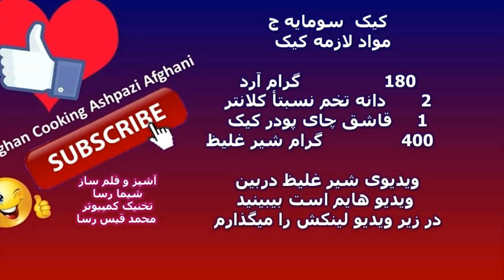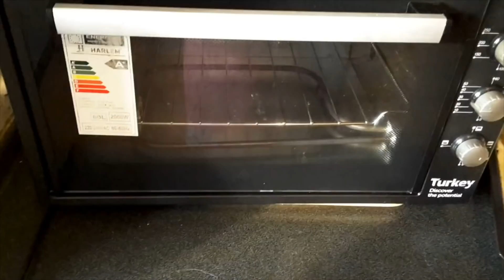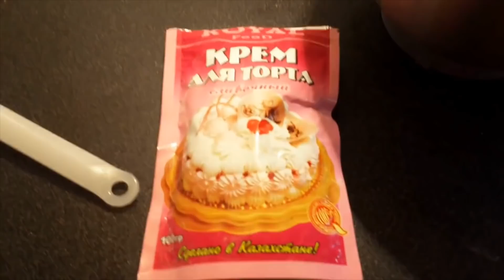کیک سومایه ❤ Cake dokhtari shire ❤ТОРТ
کیک سومایه  ❤ Cake dokhtari shire ❤ТОРТ   Afghan Cooking Ashpazi Afghani
Instagram انستگرام
Cake -ТОРТ МОЛОЧНАЯ ДЕВОЧКА- کیک